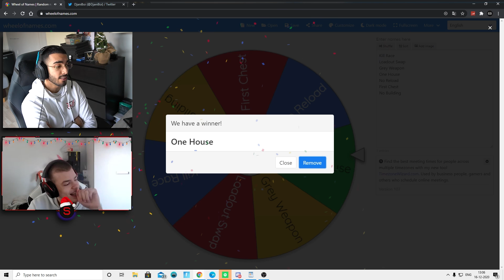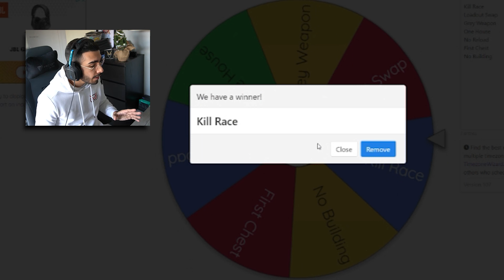Fortnite Provincial State Cup | Tyn & Spygraal #1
Ik ben je dankbaar voor het kijken van deze video. Ik ben oprecht benieuwd wat je ervan vond. Voor de komende 8 weken zal ik namelijk consistent 3 uploads (dinsdag/donderdag/zondag) per week plaatsen.